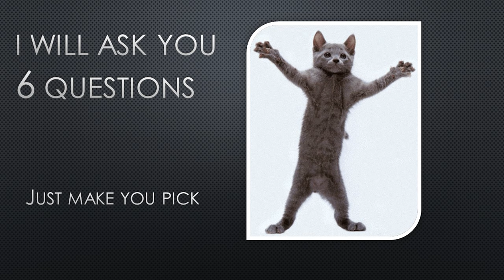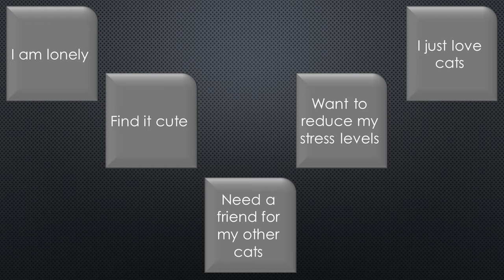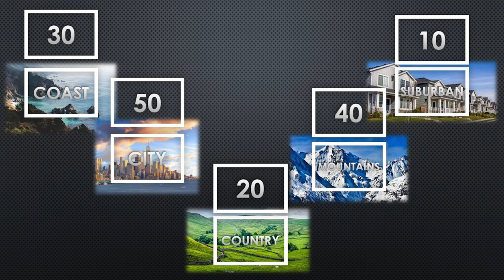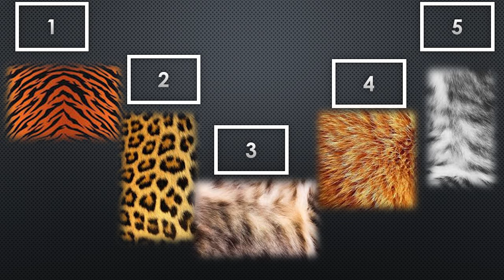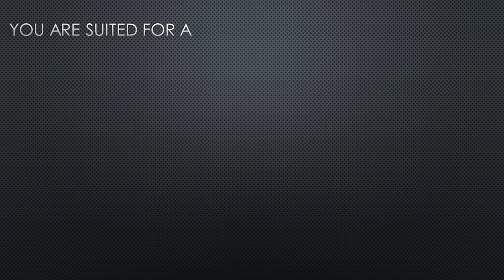What Cat Breed Suits Your Personality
Ever wonder which cat breed suits your personality and life style.  This is a fun video that will help you discover just that.  Are you ready?
Let me know what you think about my video was it fun?